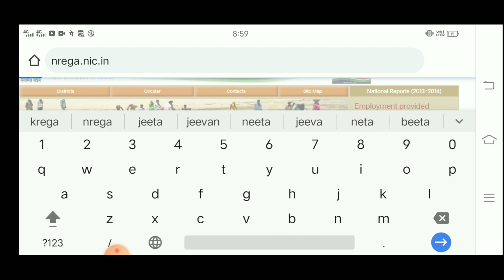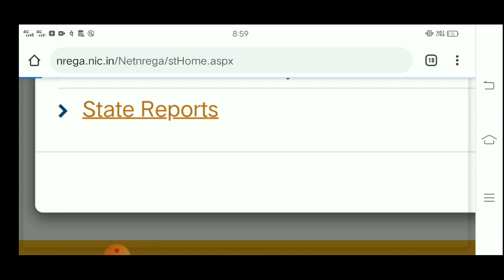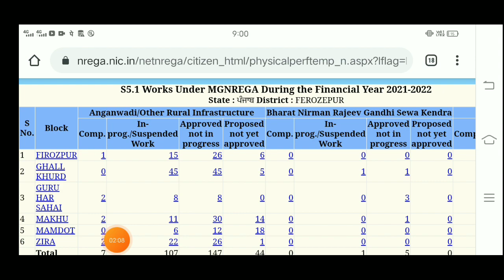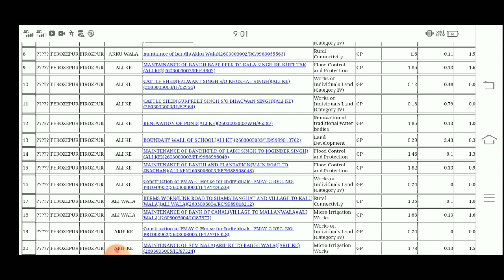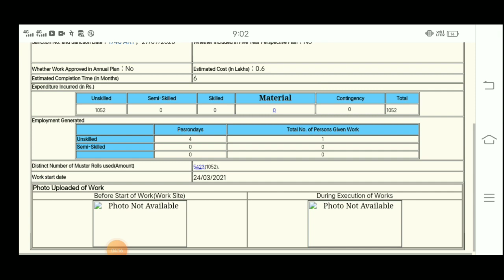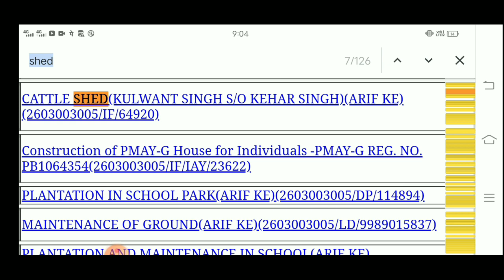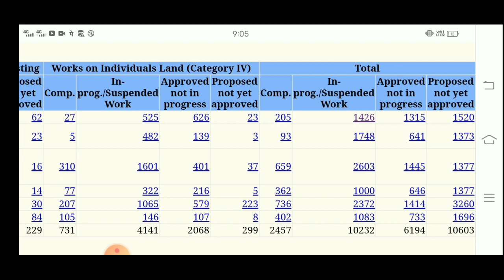Mnrega PASHU Shed| पशु शेड कैसे मिलेगा ।|| Material or Labour Payment 2022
Mnrega Pasu Shed| पशु शेड कैसे मिलेगा ।|| Materail or Labour Paymemt 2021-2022